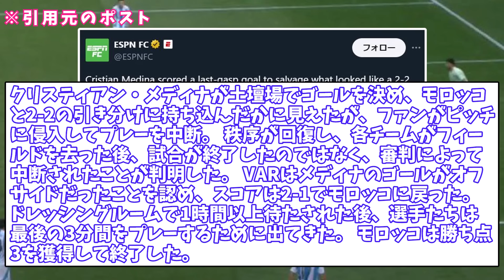【大波乱】アルゼンチン対モロッコ戦、もうめちゃくちゃな件ｗｗｗｗｗｗｗｗｗｗｗｗｗｗｗｗｗｗｗｗ